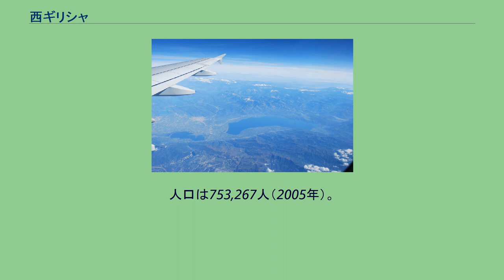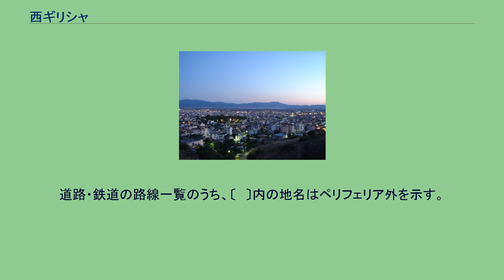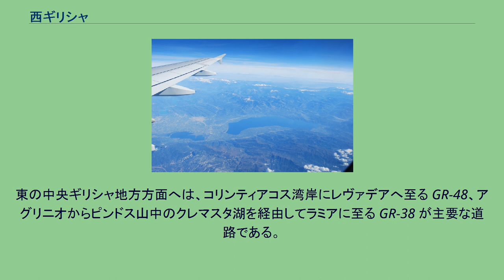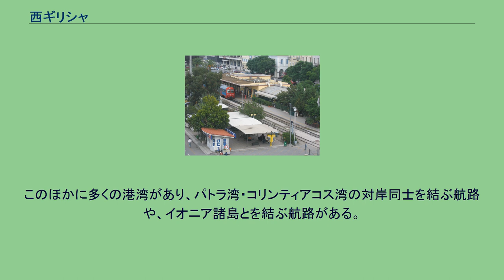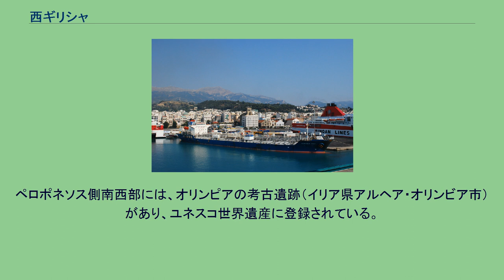西ギリシャ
西ギリシャ（ギリシア語: Δυτική Ελλάδα / Ditiki Ellada）は、ギリシャ共和国の広域自治体であるペリフェリア（地方）のひとつ。
首府の港湾都市パトラ（パトラス）は、ギリシャ第三の都市である。
ギリシャ中央部のイオニア海側に位置している。
北はアンヴラキコス湾のほとりでイピロスに接し、沖合にはイオニア諸島（レフカダ島・ケファロニア島・ザキントス島）が連なる。
行政区画である西ギリシャ地方（Περιφέρεια Δυτικής Ελλάδος）は、「地理的な地方」としての「中央ギリシャ」（本土）と「ペロポネソス」（ペロポネソス半島）にまたがっている。
北の本土側と南のペロポネソス側は海によって隔てられており、ギリシャ最長の橋（世界有数の斜張橋）であるリオ・アンディリオ橋（リオン・アンティリオン橋、全長 2,880m）が両者を結ぶ唯一の陸上交通路となっている。
ペリフェリアは3つの行政区に区分されており、本土側（「中央ギリシャ」西部）にエトリア＝アカルナニア県、ペロポネソス側（ペロポネソス半島西北部）の北東側にアハイア県、南西側にイリア県がある。
アルバニア国境付近からギリシャ本土西部を南北に貫くピンドス山脈が影響を及ぼす。
地域の中央部には、イオニア海のパトラ湾およびコリンティアコス湾が細い海域を形成し、本土側とペロポネソス半島側が隔てられている。
海域の最も狭い部分はリオ＝アントリオ海峡（幅1,850 mほど）である。
西ギリシャ地方の本土側には、ギリシャ最大の湖であるトリホニダ湖（96.8km²）をはじめ、アンヴラキア湖（13.6km²）、リシマヒア湖（13.2km²）、オゼロス湖（10.0km²）など多くの湖がある。
ピンドス山脈から南へ流れ下るアヘロオス川（アケロース川、217km）はギリシャ第二の長さを持つ大河である。
アヘロオス川を堰き止めていくつかのダムがあり、特にクレスマタ・ダムがつくるクレマスタ湖（湖はエヴリタニア県（中央ギリシャ地方）との間に広がる）は、ギリシャ最大の人造湖である。
ほかに本土側の川としては、東部を流れパトラ湾に注ぐエヴィノス川がある。
西ギリシャ地方のペロポネソス側には、北東部に2000m級の山地が広がっている。
アロアニア山（ヘルモス山、2,341m）は、西ギリシャ地方の最高峰である。
このほか、エリマントス山（2,224m）やパナハイコ山（1,926 m）がある。
主要な川としては、北部にピロス川、南部にアルフィオス川（110 km）がある。
夏は暑く、冬は温暖である。
地中海性気候であるが、エリマントスやパナハイコ、アロアニアといった北ペロポネソスの山岳部では高山性の気候も示す。
夏季には、沿岸部（右表のパトラを含む）では晴天が続くが、山間部では部分的に曇天や降雨がある。
冬季には、平野部においては気温が10℃前後になるが、山岳においては降雪もよく見られる。
西ギリシャ地方最大の都市は、ペロポネソス側の北部のパトラ湾奥部に位置するパトラ（アハイア県パトラ市。都市人口160,400人、2001年国勢調査、以下同じ）である。
パトラは、アテネ（およびピレウス）、テッサロニキに次ぐギリシャ第三の都市である。
本土側では、南部内陸のアグリニオ （エトリア＝アカルナニア県アグリニオ市、44,030人）が最大の人口を有する。
このほか人口1万人を超える都市は、ペロポネソス側では西南部のピルゴス（イリア県ピルゴス市、23,274人）やアマリアダ（イリア県イリダ市、18,261人）、北東部のエギオ（アハイア県エギラ市、21,061人）がある。
また、本土側南部の沿岸部にはメソロンギ（12,225人）がある。
西ギリシャ地方は、以下の3つの行政区（περιφερειακές ενότητες、ペリフェリア構成地区）から構成されている。
これらの地区は、2010年の地方制度改革（カリクラティス改革）以前は自治体としての県（ノモス、νομός）であった。
2011年1月1日にノモスが廃止されて行政区となった。
中央ギリシャ地方には、基礎自治体である市（ディモス）が19ある。
道路・鉄道の路線一覧のうち、〔　〕内の地名はペリフェリア外を示す。
ペロポネソス側では、パトラから東へコリントスを経由してアテネ方面へ向かう GR-8、パトラから南へピルゴスに向かう GR-9 が幹線をなしている。
パトラ・ピルゴスの諸都市を結んで半島北東部を半周する高...